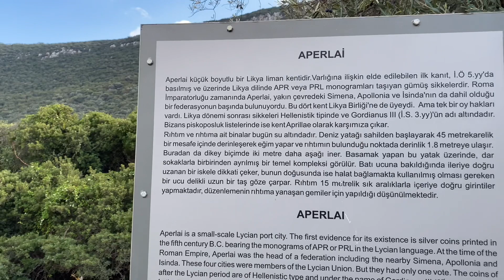Donnnndummmmm!!! 🥶 | Likya Yolu Bölüm 8 | Kaleüçağız - Aperlae - Üzüm İskelesi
Selamlar herkese ☺️☀️

Kaleüçağız namı-diger Üçağız ya da Kekova, hangisini isterseniz😁, deniz kenarindan devam eden guzel keyifli ve rahat rotasi ile bizi bu sefer hic yormadi.

Aperlaiye ulastigimizda bu batık antik sehirde kamp yapmak da harika bir deneyimdi. Taa ki gece olana kadar:)

Keyifli seyirler🤍
Güneşin Peşinde
Gunesinpesinde
Yasemin Güngör